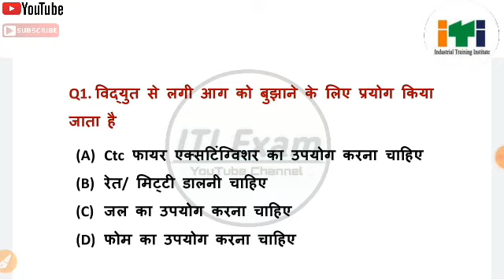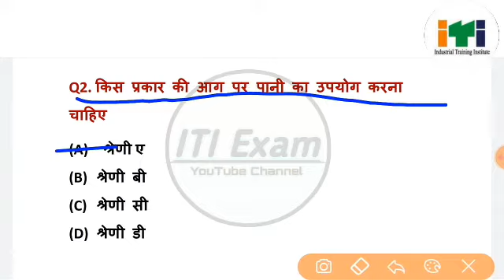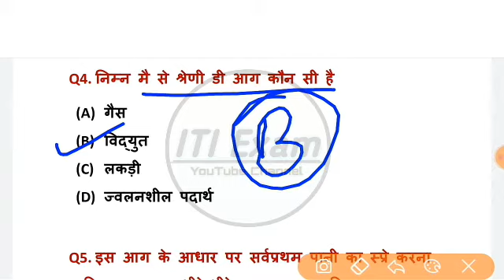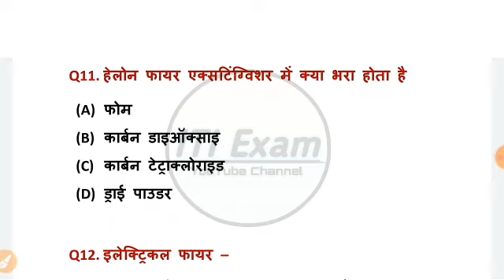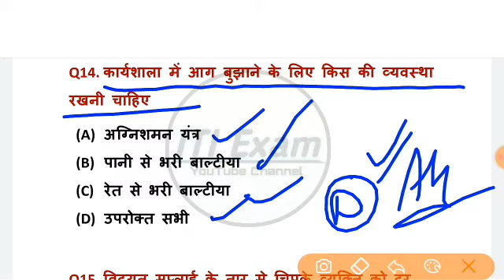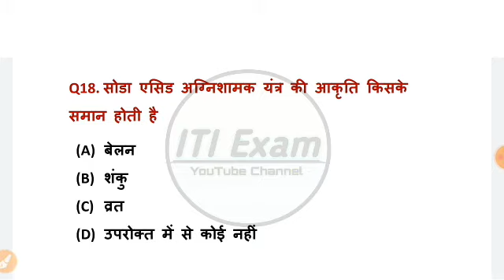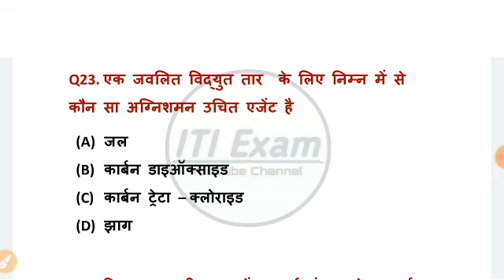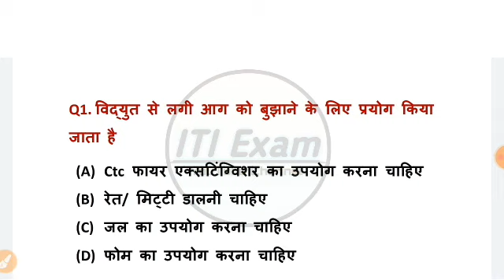iti fitter theory in hindi 2nd year | iti exam channel | Fire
iti fitter theory in hindi 2nd year  iti fitter theory in hindi iti exam channel

आईटीआई स्टूडेंट्स के लिए फ्री ऑनलाइन क्लासेज

धन्यवाद